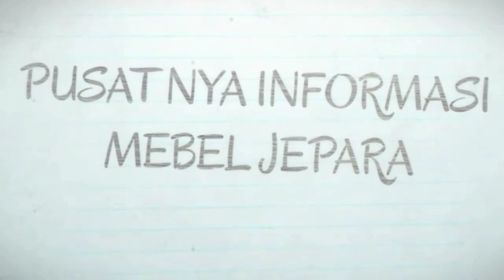Kursi sudut jati selendang FAVORIT‼ Kursi Tamu Jepara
Kursi sudut selendang adalah kursi sudut yang satu jenis dengan kursi sudut rahwana dan bagong. Kursi sudut jepara ini mempunyai ciri khas ukiran selendang. Jadi dari itulah dikatakan kursi sudut selendang.
Kursi sudut ini harga sudah kami sampaikan di video ya.
Anda bisa datang lgsung kejepara dan melihat lroduknya secara langsung.